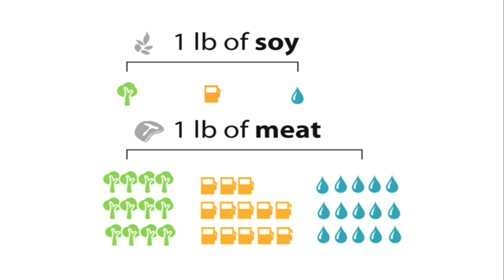Vegetarian Benefits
English Language Academy student discussing the environmental benefits of being vegetarian.